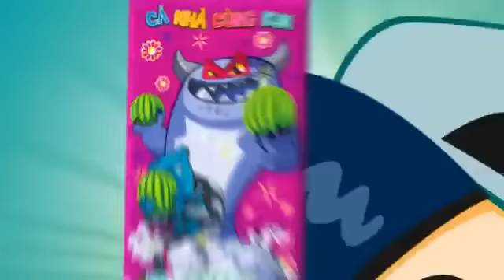KUN_ Uống Sữa Kun khoe quà Tết thật Kun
🔥 TONY ĐẠI CHIẾN BẢO BỐI - TẬP 1 🔥 Uống Kun nhận quà Tết thật Kun